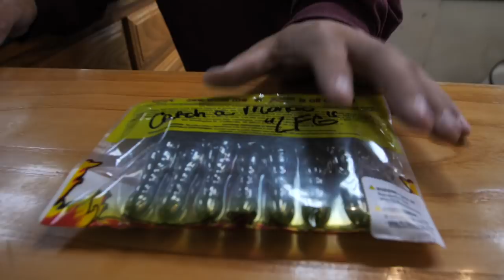PB Bass Spits Crankbait into MY Hand!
Fishing for largemouth bass and white bass with Roger and Lunkerstv, hooking him up with bass tackle and he hooks his PB bass and throws it right into my hand at the boat!